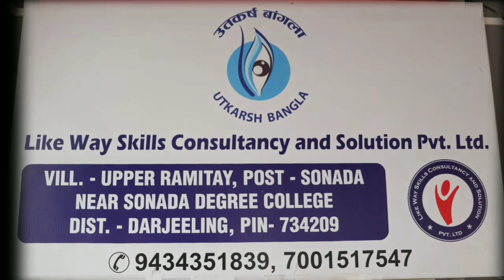दार्जीलिङ पहाडको तिनै वटा आशनमा पहाडकै पुराना भाजपा कार्यकर्ताहरुलाई उम्मेदवार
दार्जीलिङ पहाडको तिनै  वटा आशनमा पहाडकै पुराना  भाजपा कार्यकर्ताहरुलाई उम्मेदवार बनाईनु पर्ने  जिल्ला महासचिव किशोर सिहको  माग